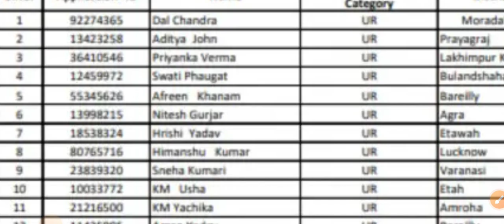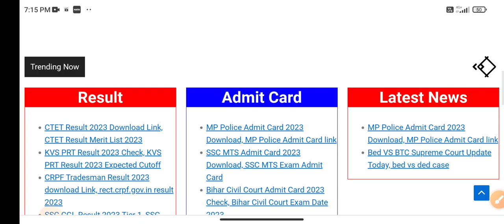Maharashtra Forest Guard Result 2023 |🔴Good News🔴| maharashtra vanrakshak result 2023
Maharashtra Forest Guard Result 2023 |🔴Good News🔴| maharashtra forest guard answer key 2023 |